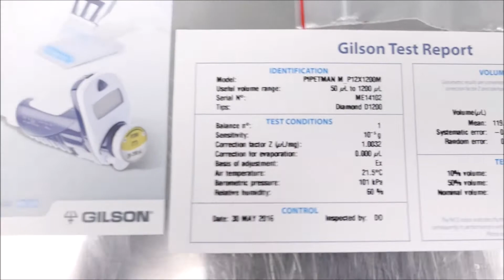Gilson Pipetman M P12x1200m 12 Channel 50 1200ul Pipette for sale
Pipetman M P12x1200m 12 Channel 50 1200ul Pipette is available from The Lab World Group.